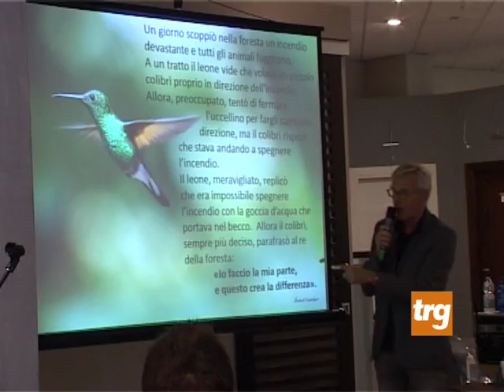Operatori di edilizia sostenibile